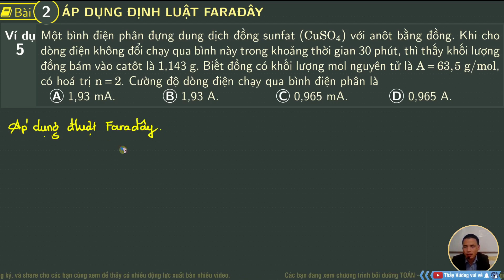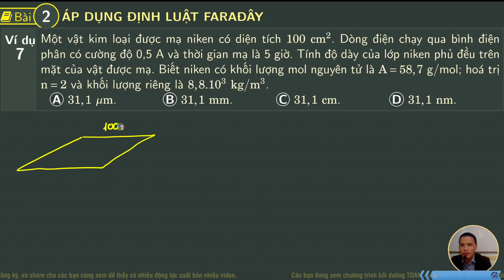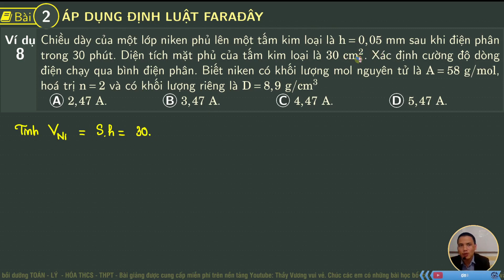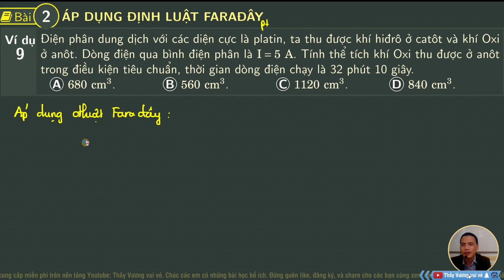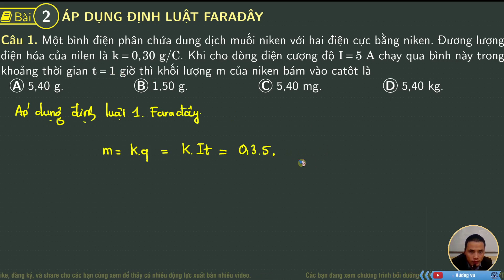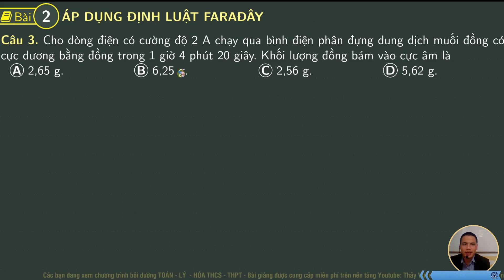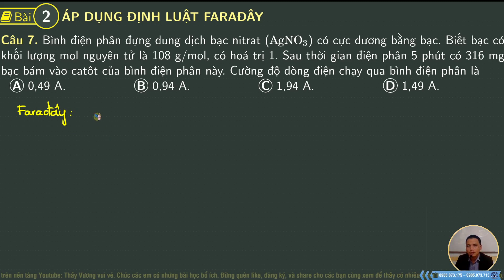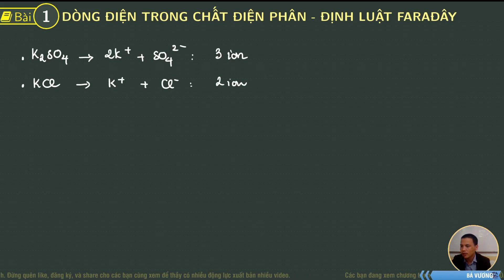GIẢI BÀI TẬP DÒNG ĐIỆN TRONG CHẤT ĐIỆN PHÂN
Bài giảng dành cho lớp  học online - offline
Thầy LÊ TRIỆU BÁ VƯƠNG
Địa chỉ: 64 - NGUYỄN THIỆN KẾ - SƠN TRÀ - ĐÀ NẴNG